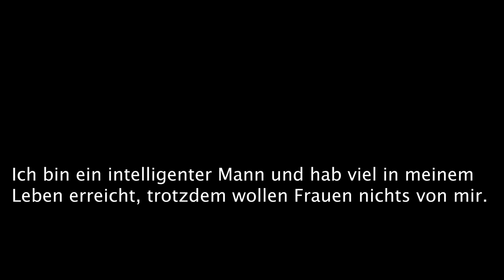Frauen finden diese Art von Mann unwiderstehlich..